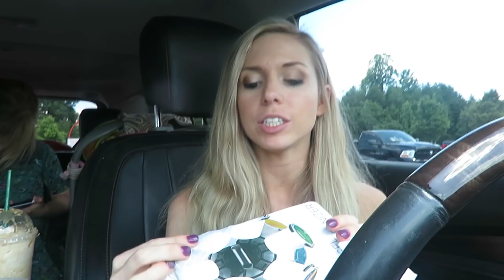YOU CANT SCARE ME I HAVE THREE DAUGHTERS! │DAILY VLOG 6•17•18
For more info on Essential Oils►

Song: Fly [Top Shelf Sounds Release]